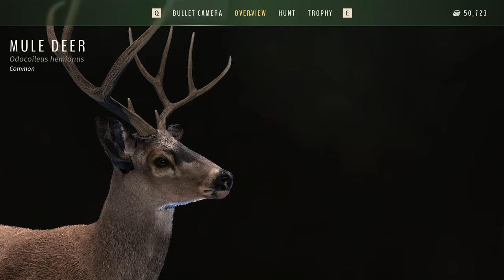Realistic Mule Deer Hunt With a MONSTER FIVE STAR WHITETAIL! | WAY OF THE HUNTER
We are back on Nez Perce Valley on the hunt for some monster Mule Deer, and happen to find ourselves staring down a massive whitetail buck which ends up being a five star.